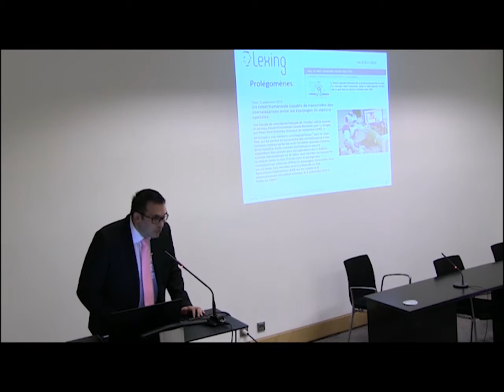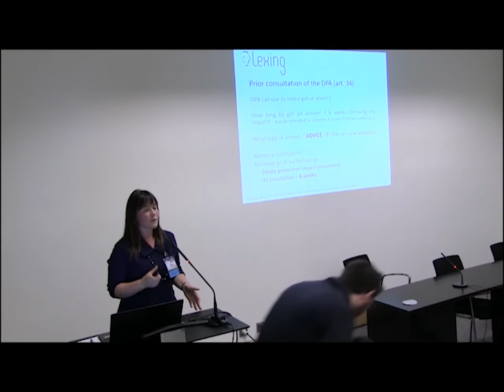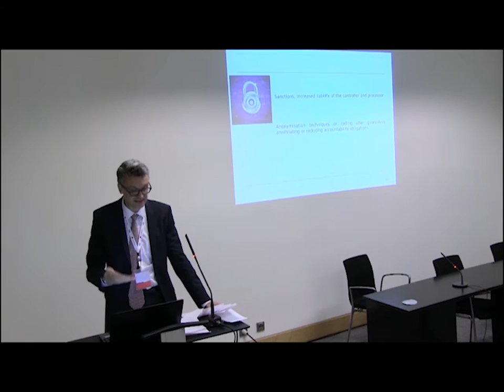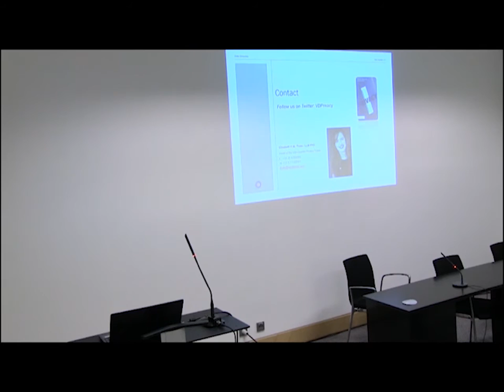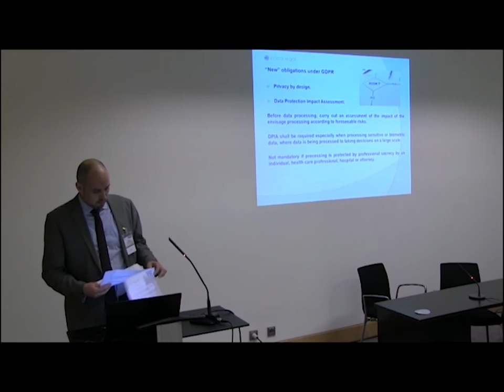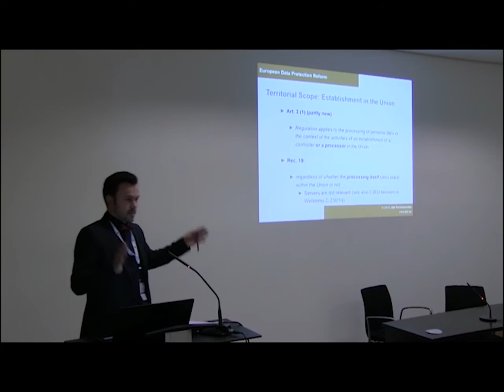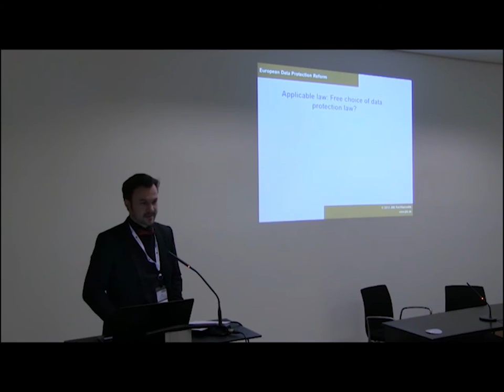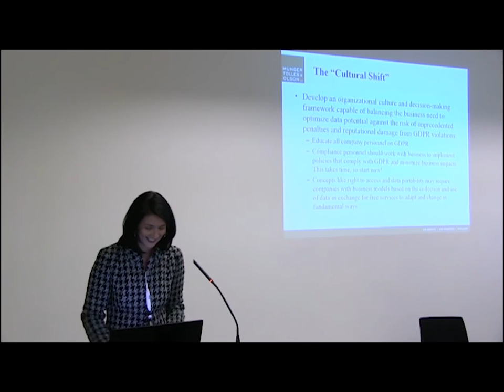UIA Valencia 2015 - Privacy and Rights of the Digital Person - with a Nao Robot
Session of the Commission at the UIA Congress in Valencia, in presence of a Guest Star: a Nao Robot!